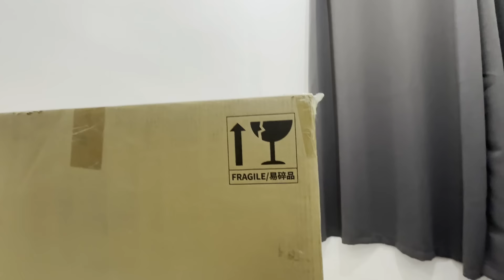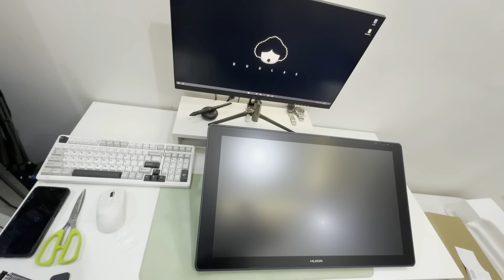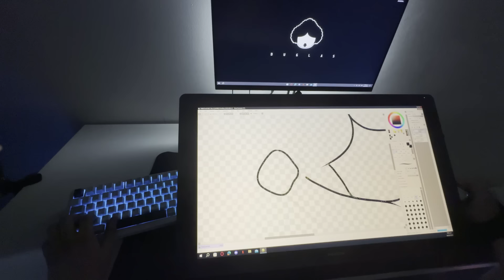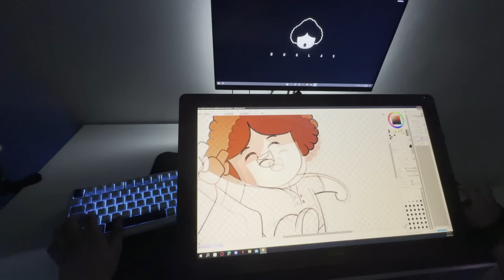HUION Kamvas 24 | Unboxing & Review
ANO NANAMAN BA TONG PINADALA NIYO SAKIN HUION?!!!